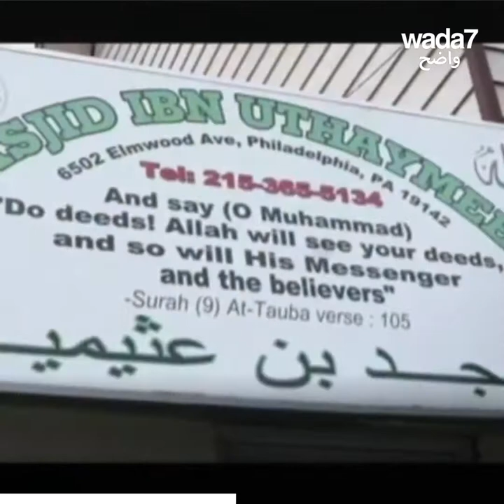Joueur star de la NBA il se convertit à l'islam ! 🕋⛹🏾🏀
Stephen Jackson, star mondiale du basket américain, a filmé et diffusé sa conversion à l'Islam. Regardez ! 🕋⛹🏾🏀